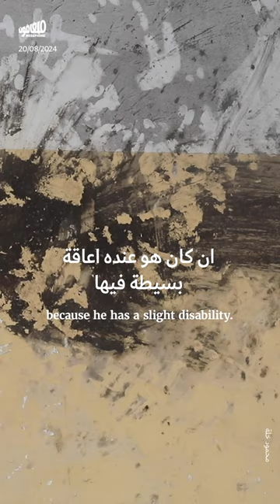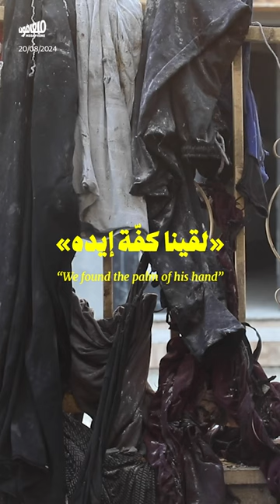«لقينا كفّة إيده»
بعد عشرة أيّام على مجزرة_مدرسة_التابعين في مدينة غزّة، تروي ياسمين كيف عثرت على أولادها الثلاثة شهداء.